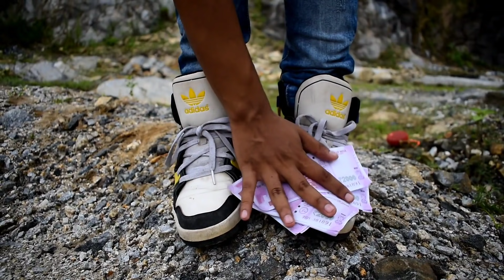MC PSYKO - HOI GOLU HIGH f.t. MIDNIGHT_KID x REX ONLINE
FIRSE EK NAWA TRIPP
FALI DIYA, JUI LOGAI DIYA🔥
SKrrrrrr👽 LOVE YOU YALL MAH NI**A'S ❤

Lyrics & Vocals :- MC PSYKO, MIDNIGHT_KID & REX ONLINE
Beat & Mixing and Mastering :- REX ONLINE
EDITING :- MC PSYKO 👽
VIDEOGRAPHY :- SOURAV DAS

Ready for next Tripp 🍁👽